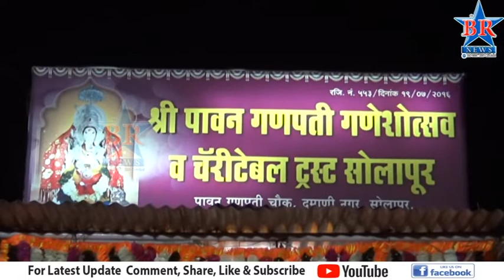दमाणी नगर येथील पावन गणपतीची महापूजा सुशीलकुमार शिंदे यांच्या हस्ते करण्यात आले